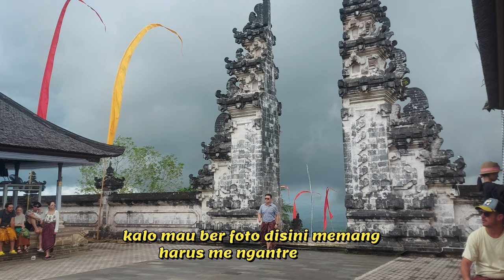BALIバリ島大人気の観光地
僕らはドイバリチーム
バリ島人気NO1おすすめカーチャーターと観光ガイドです
僕らの動画には全てのバリ島のこと
kami Doi Bali Team adalah member Tour guide Bahasa jepang yang sangat populer di Bali
di video video  kami adalah aktivitas yang kami lakukan bersama orang orang jepang yang datang berwisata ke bali

                doibali2
　　　　doibali3